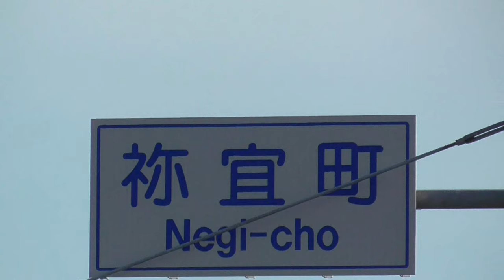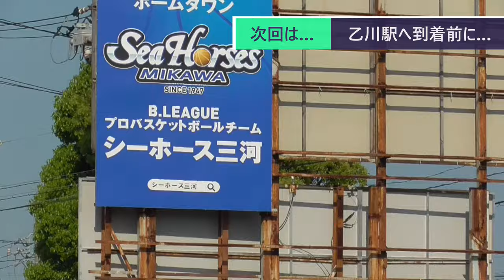ST100-15 駅間散歩：亀崎駅→乙川駅 ②阿原町・新居町・祢宜町を歩く【亀山駅と亀崎駅を間違えてしまった】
今回は旧道からバイパスの合流地点になる祢宜町あたりまで歩いてみました。
　既存の駅間散歩はトークしていない部分を多めにカットしていましたが、今回のシリーズは実験的に無言部分も極力カットせずに、散歩風景を楽しめるような構成にしてみました。
　元々、カット部分が異常に少ないチャンネルではありますが、いよいよアンコウかスターステイルかの勢いで撮影したデータを余す事無く使い出しているなという自覚はあります。